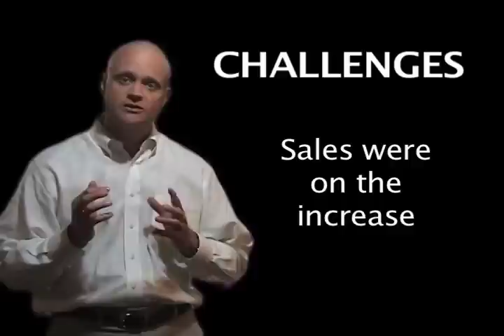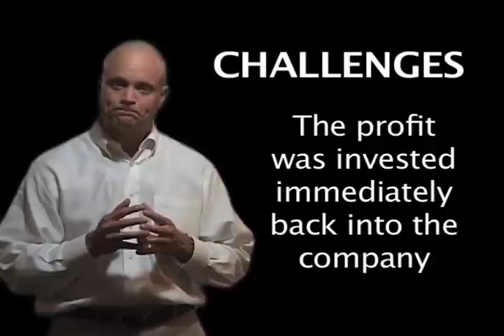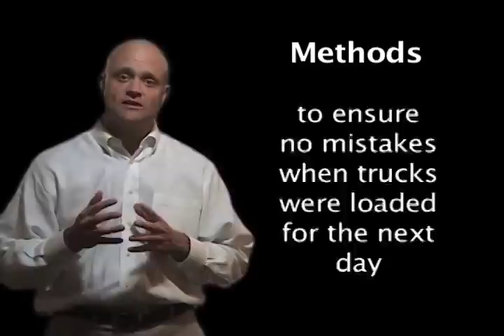For Tent Rental Owners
Sometimes owning a tent rental buisness can be labor intensive with seemingly little return. You may very well own a job. Watch this video for a special message.